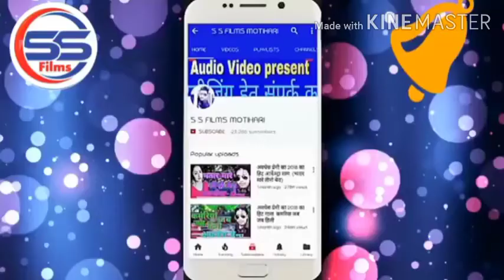Rupesh deewana chikni